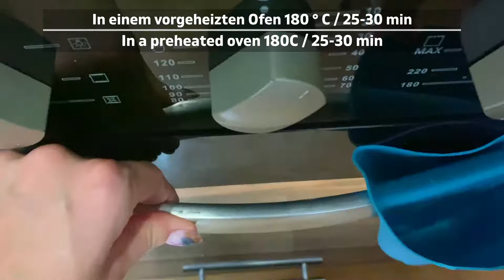Grieß dringend kaufen! Jetzt bereiten wir ständig genau das für den Tee vor!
Zutaten:

- Schlagen Sie bis leicht
- Grieß 4 EL
- 10 Minuten einwirken lassen
- Hüttenkäse 500 g
- Mit einem Mixer mahlen
- Gut mische
- Wir verbinen uns
- Vanillin 1/10 TL
- In einem vorgeheizten Ofen 180 ° C / 25-30 min

Freunde, ich hoffe das ist nützlich für euch, ich habe es versucht und es ist wahr:
📢 Teile dieses Video mit deinen Freunden in sozialen Netzwerken. Behalte dieses Rezept für dich)
👍 Wie dieses Video wird es mich glücklich machen)
Kommentare, ja ich warte auf sie)) sag mir was du über mein Video denkst)